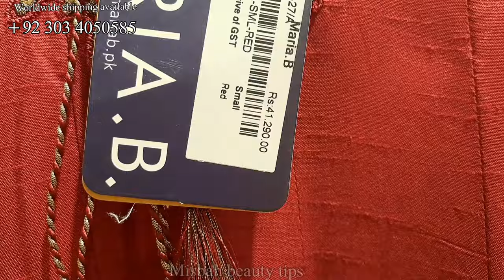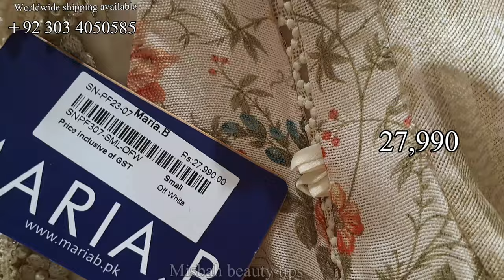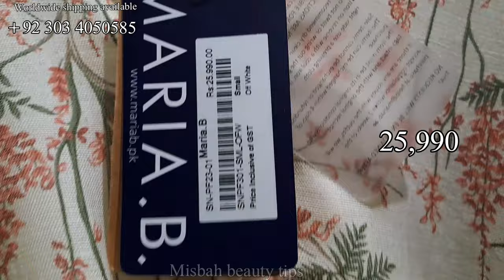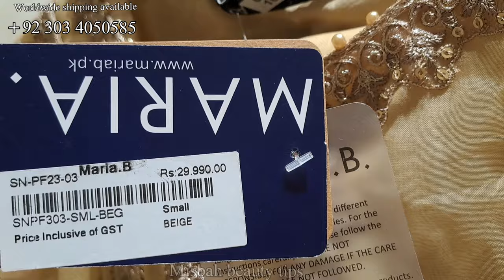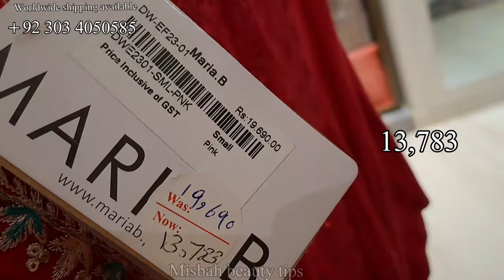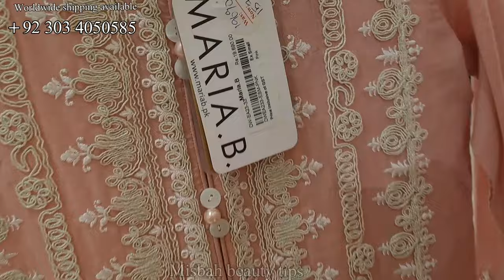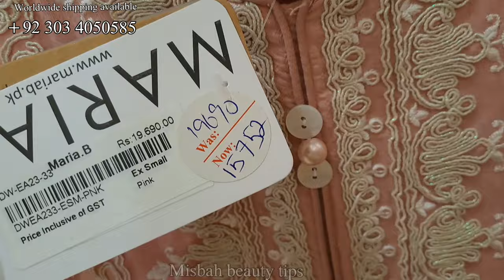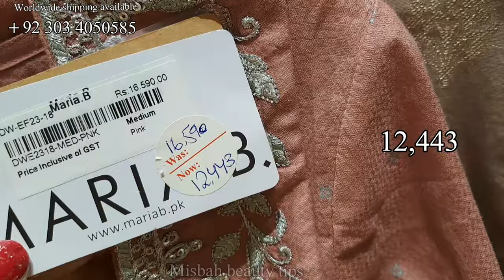Maria.B Sale | Maria.B New Formal Collecrion 2023 | Maria.B Latest Collection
Maria.B Sale & New Formal Collection 2023